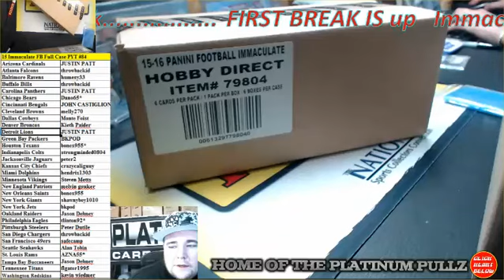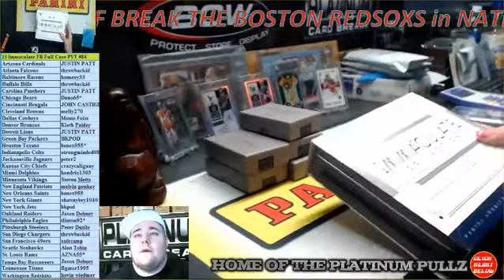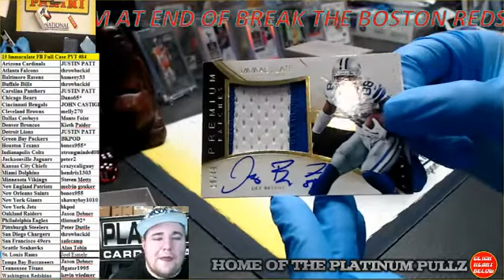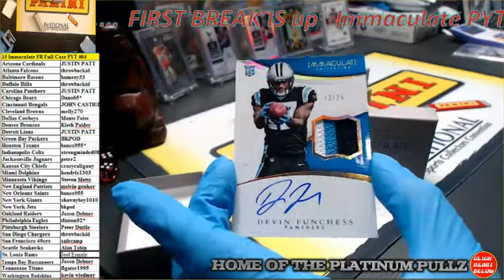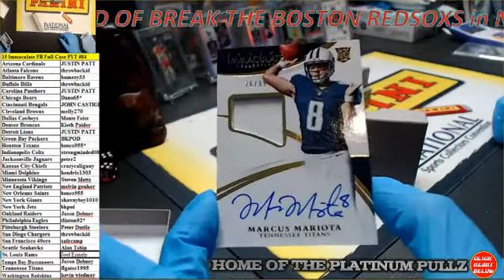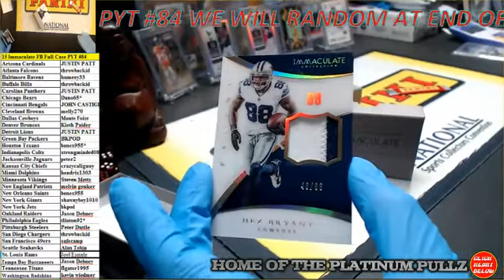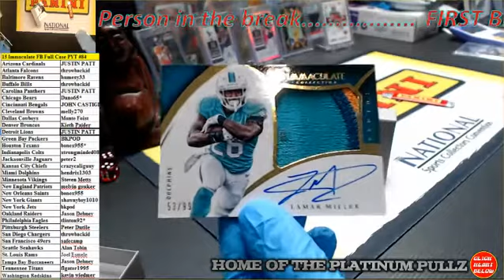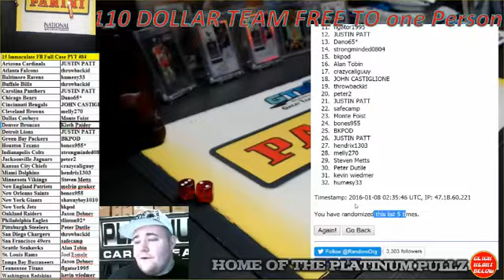15 Immaculate FB Full Case PYT #84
15 Immaculate FB Full Case PYT #84